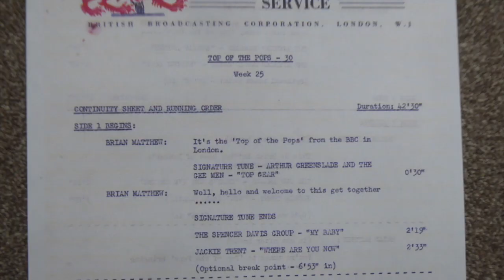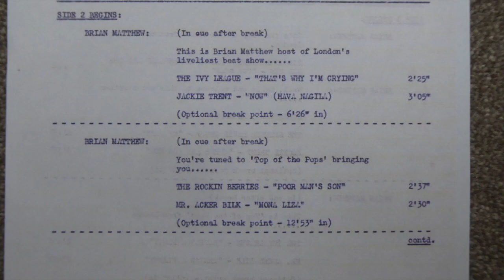jackie trent bbc session 1965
apologies for the  scratchy vinyl.
recorded 18th May 1965
1. interview
2. Where Are You Now
3.Now
4. Can't Buy Me Love